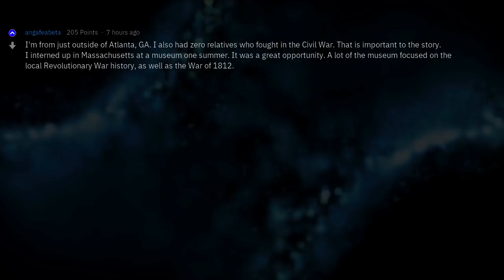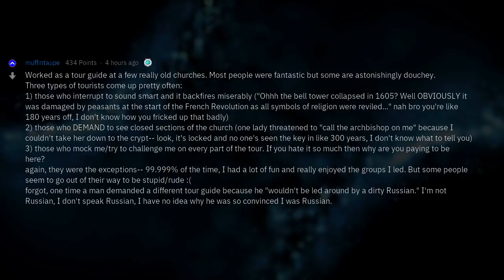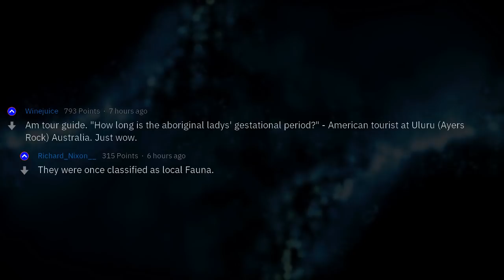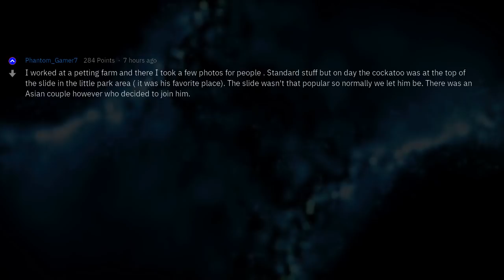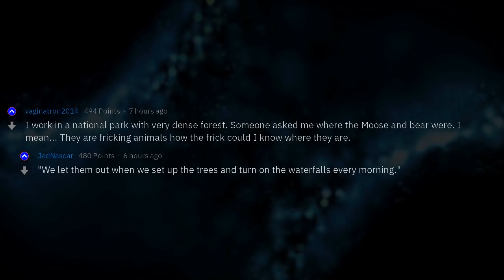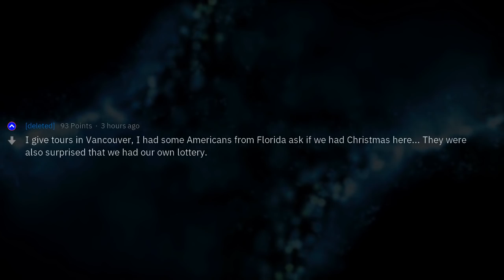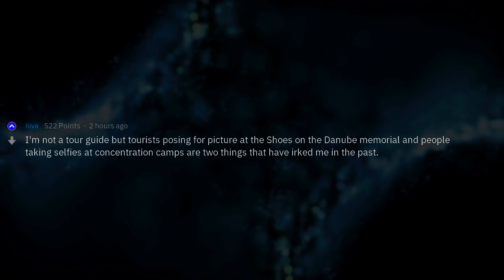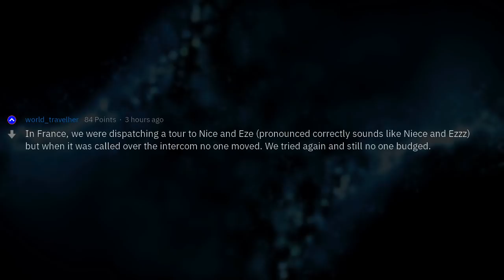What's The Stupidest Thing You've Witnessed A Tourist Say Or Do?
Fresh AskReddit Stories: Tour guides of Reddit - What's the stupidest thing you've witnessed a tourist say or do? --- LIKE AND I WILL UPLOAD MORE REDDIT STORIES!